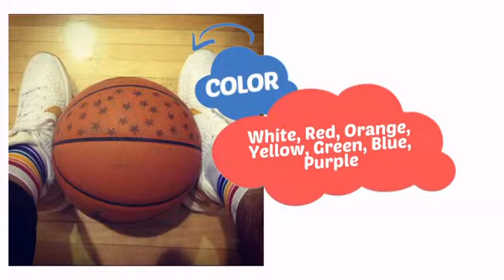Pride Socks Rainbow Striped Socks - Low Cut - ClownAntics.com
Pride Socks Rainbow Striped Socks - Low Cut is brought to you the leading clown supply shop for the professional and beginning clown.